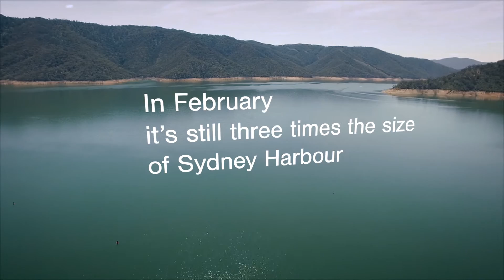Lake Eildon Victoria's Favourite Inland Waterway